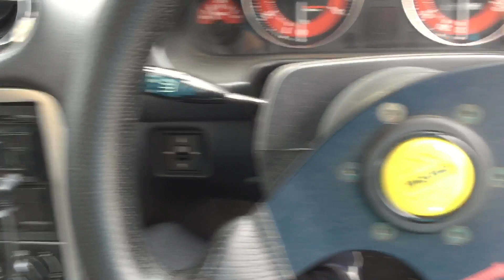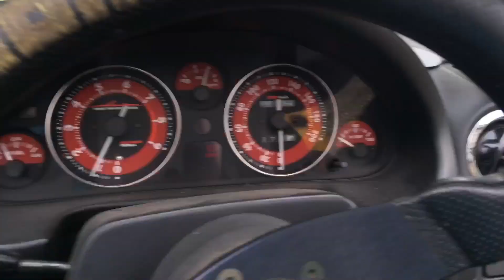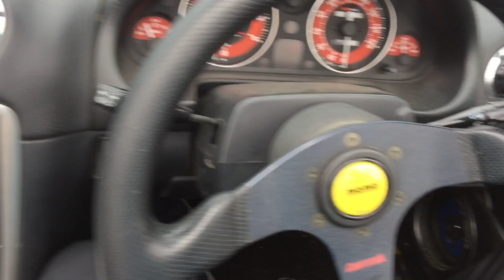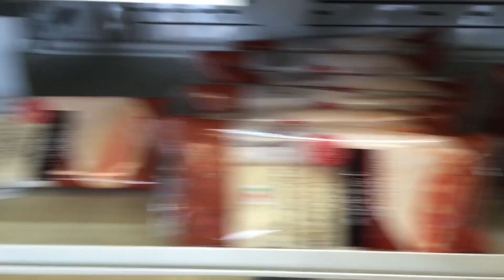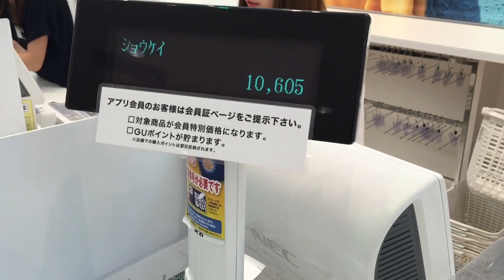Buy socks, too much coffee and WOW magic tricks - DriftHunter Japan Life vlog #3 [1/2]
I went out to buy some socks and failed spectacularly.
Afterwards, while leaving the parking lot, I ran into a guy in a nice 350z and so I gave him my business card and asked if I could take some vids. Japanese car bros are so friendly.

While studying and editing at starbucks, I ran into my car friend and we chilled for awhile, trying to invite more car people to hang out. Unfortunately, they never came -_-.

Anyway to break the monotony of studying, I did some flips and magic tricks, because I'm a ninja like that.

That tricycle though, so much fun.

Did you enjoy this video? What do you want to see more of? Let me know down below! See you guys tomorrow:)